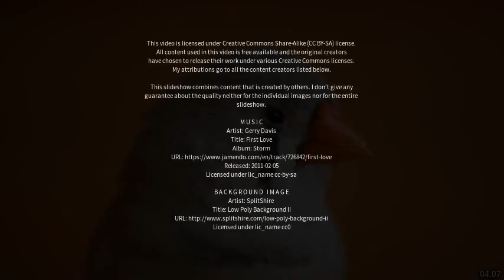Best places to visit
Best places to visit - Anagé (Brazil) Best places to visit - Slideshows from all over the world - City trips, nature pictures, etc.